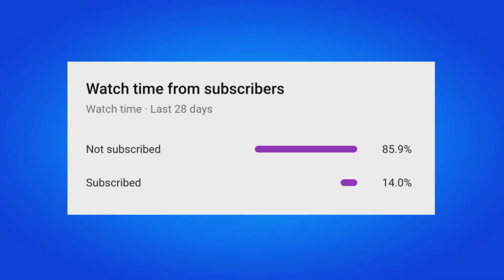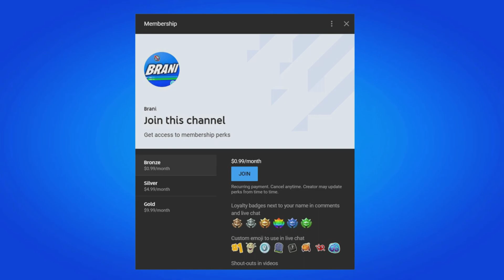HOW TO GET RENEGADE RAIDER SKIN FOR FREE IN FORTNITE 2023